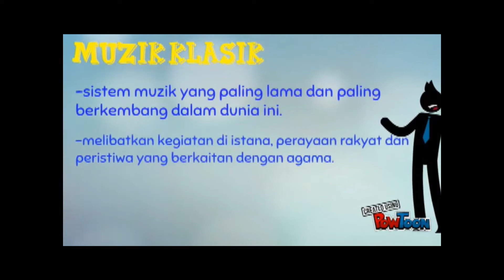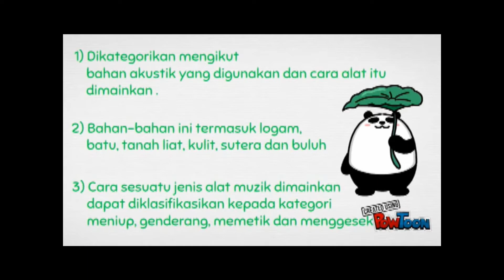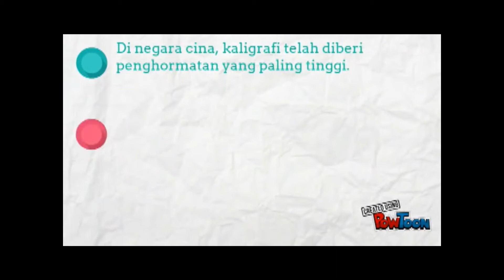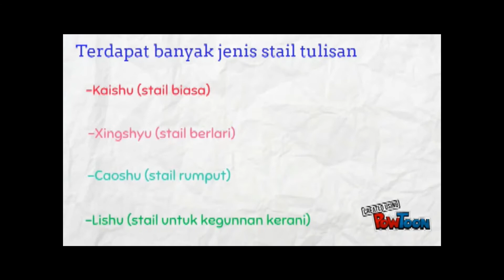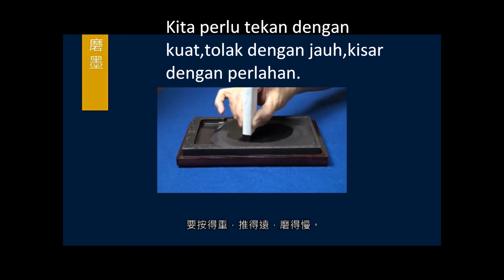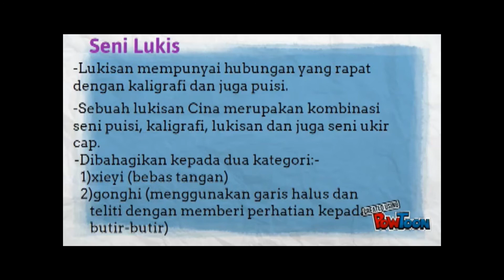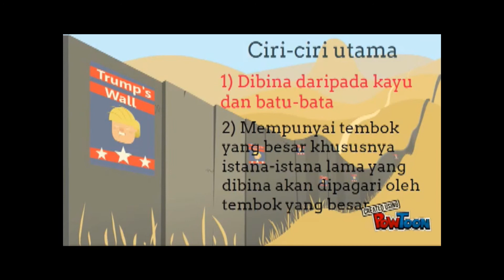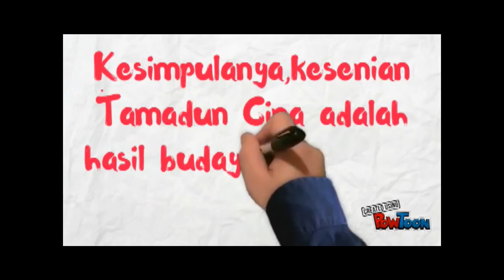TITAS Kesenian Tamadun Cina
assignment titas. goey chea chin...credit to Powtoon